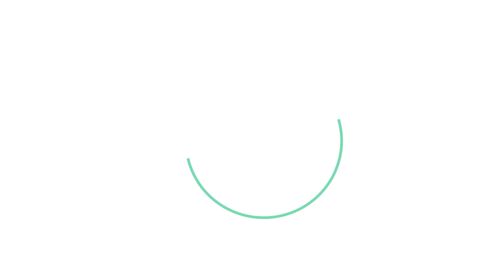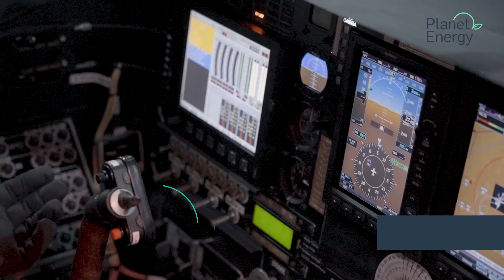"The Transformation to decarbonized aviation is essential to mitigating climate change."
Cristina Rodríguez Levia, Director of Engineering at Skydweller Aero (a solar-powered, autonomous aircraft that can fly for up to 90 days at a time), reveals the potential of innovation in the challenge of decarbonizing the aviation sector.